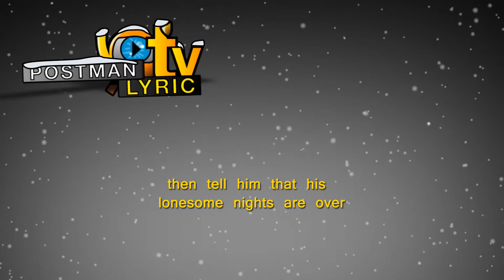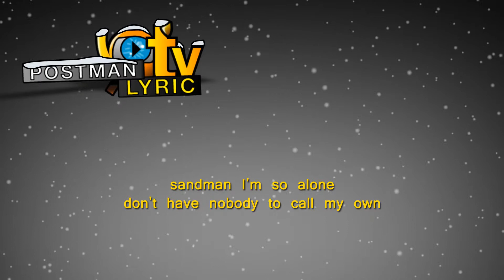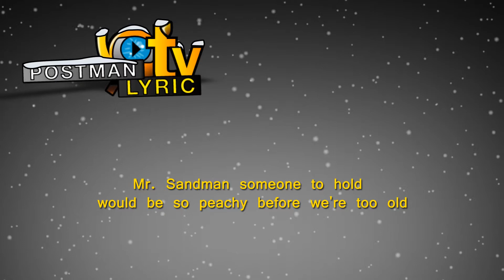Mr. Sandman - Lyric Audio Video 2013 - FAVORITE STAR - Full HD - "Post Man Lyric TV"